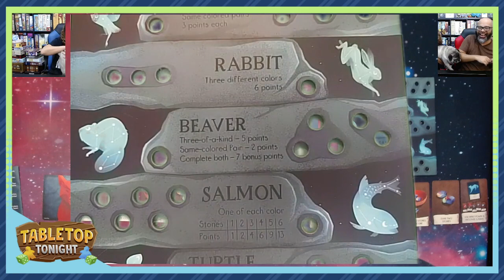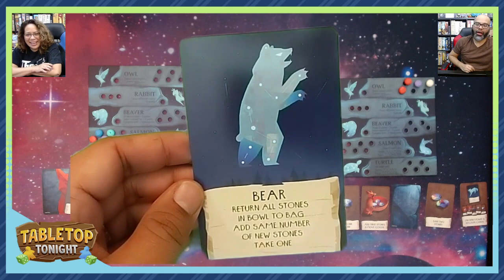Spirits of the Wild Live Play Through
Twitch live play through of Spirits of the Wild -- Watch live

0:00 Introduction
4:53 Welcome
35:30 Game Overview
45:50 Game Begins